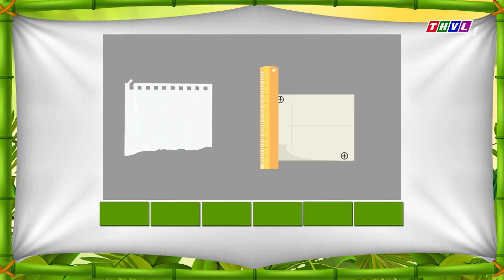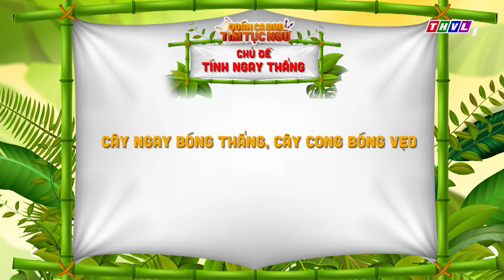Đoán ca dao tìm tục ngữ - Tập 85: Diễn viên Lê Khánh tung TUYỆT CHIÊU mua lại ô chữ của DV Tuấn Khải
Tập tiếp theo của Đoán ca dao tìm tục ngữ chào đón cặp đôi nghệ sĩ Lê Khánh - Tuấn Khải cùng với MC Huỳnh Lập. Cùng bổ sung kiến thức về ca dao tục ngữ, hấp dẫn - Đón xem ĐoánCaDaoTìmTụcNgữ tập 85 được phát sóng vào lúc 19h10 Thứ Ba ngày 15/8/2023 trên kênh THVL1.